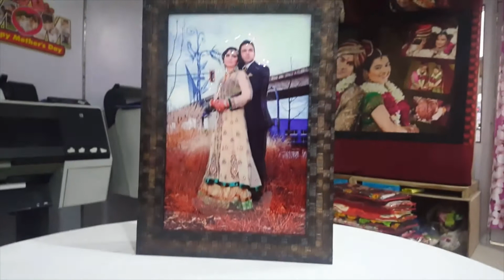3D Emboss Photo Frame Wall Hanging | Reneshan.com | PG25A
Product Code : PG25A
Size : 10 x 15 inch
Material :Wooden Boarder
Type: 3D

We are available with 2600+ pincodes.
This Music is a free music. :)